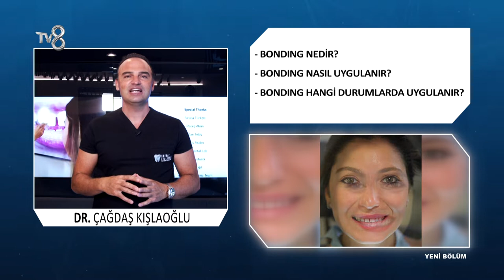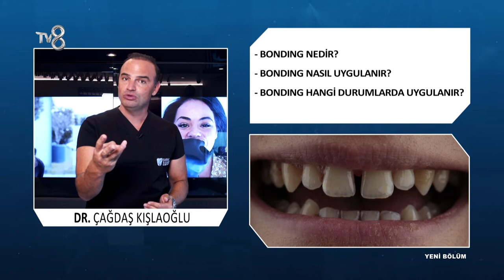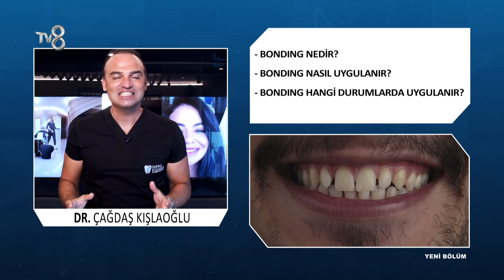Bonding Nedir ? | Dr. Çağdaş Kışlaoğlu | 8'de Sağlık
Diş Hekimi Protez Uzmanı Çağdaş Kışlaoğlu ; Bondingin hangi durumlarda kullanıldığı ve nasıl uygulandığı hakkında bilgileri TV8 8'de Sağlık programında anlatıyor.